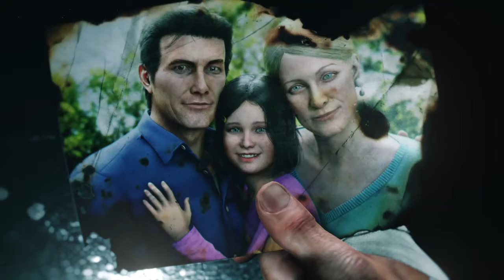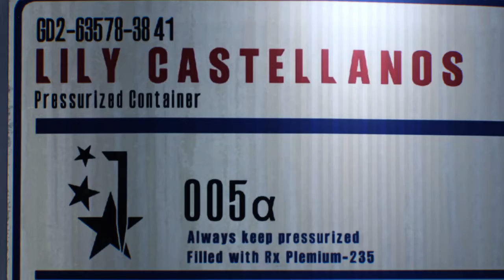THE EVIL WITHIN 2 Gameplay Walkthrough Part 1 [ PS4 ] - No Commentary Natural Game play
THE EVIL WITHIN 2 Gameplay Part 1 - The Evil Within 2 Walkthrough Part 1 - The Evil Within 2 FULL GAM [ PS4 ] - No Commentary Natural Game play
Plot:
Three years after the events at Beacon Mental Hospital, Sebastian Castellanos has left the Krimson City Police Department and continues to be haunted by his experiences at Beacon, the disappearance of his wife Myra, and the death of his daughter Lily in a house fire. Sebastian is then approached by former partner and Mobius agent Juli Kidman, who reveals to him that Lily is still alive since Mobius faked her death. However, Mobius now needs Sebastian's help in saving her. Sebastian is brought to a secret Mobius facility where he meets the Administrator, who further explains that Lily is being used as the Core for a new STEM system to simulate an idyllic town called Union. However, some time ago, Mobius lost contact with Lily and their agents inside Union, and they no longer have any control over the STEM. Sebastian reluctantly agrees to help Mobius so that he has a chance to save Lily and enters the STEM.

Upon entering Union, Sebastian quickly finds that the town has been turned into a nightmare realm where all of the inhabitants have either been killed or mutated into bloodthirsty monsters. In addition, Sebastian witnesses a mysterious photographer with supernatural powers hunting down and murdering Mobius operatives. He manages to meet Liam O'Neal, a surviving Mobius agent who helps Sebastian track Lily's whereabouts. As Sebastian follows her trail, he realizes that Lily has been kidnapped by the photographer, who reveals himself as Stephano Valentini, a serial killer who had managed to infiltrate Union. Another surviving Mobius operative, Kimiko Hoffman, explains that Stephano's status as a pyschopath gives him a measure of control over the STEM, granting him his powers. Sebastian tracks down Stephano, who reveals that he had originally kidnapped Lily under orders from another party, but decided to keep her for himself to exploit her powers as the Core. Sebastian kills Stephano, but is shocked to see Myra spirit Lily away.

The game also features a crafting system, in which players can gather resources to craft new items such as ammo. Players can craft items at any time in the game, but doing so in a workbench requires less crafting materials. A customization system is also present. The Green Gel, introduced in the first game, can be used to customize Sebestian's abilities, which are divided into five different trees: health, stealth, combat, recovery and athleticism. Weapons can also be customized using the weapon parts players collected through exploring Union.
for more:
THE EVIL WITHIN 2 Gameplay Walkthrough